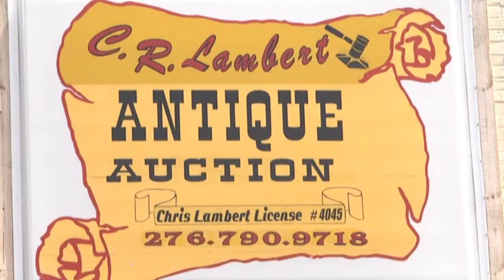CR Lambert Auction July 2014 HD REDO